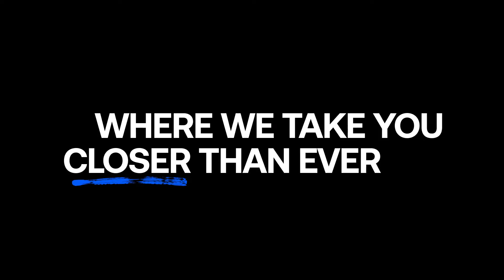COM ELISE REEL 2022 IND 60 1